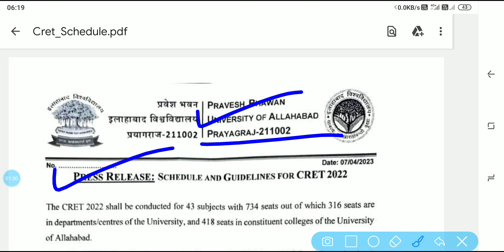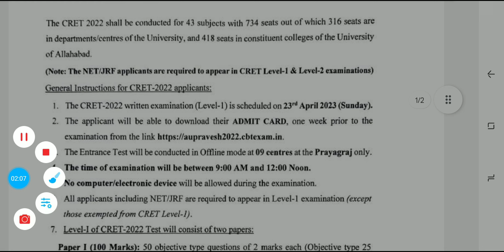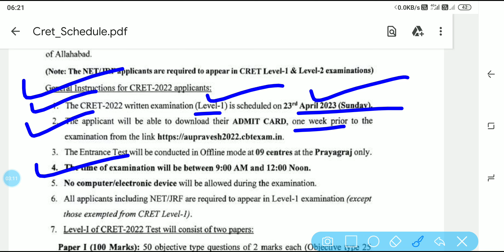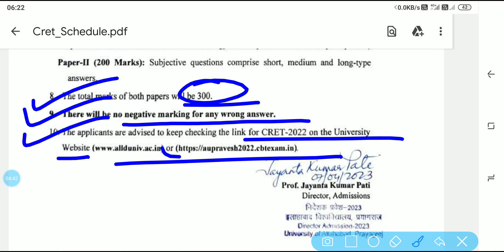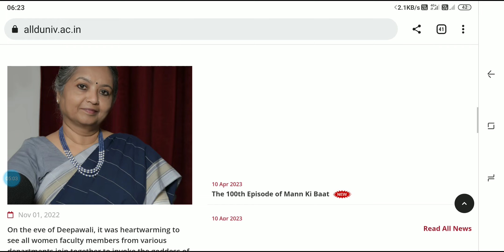Allahabad University PhD CRET Exam Schedule Declared 2023❗Phd CRET Exam New Update❗AU RET Schedule❗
Is video main aap savi Allahabad University se jo PhD Admission 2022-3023 se related new notification update huwi hai uske bare main full details jaan payenge. Finally CRET Exam ka schedule declared kar diya gaya hai. CRET Exam se related Savi details is video main aap savi jaan payenge Hindi main.